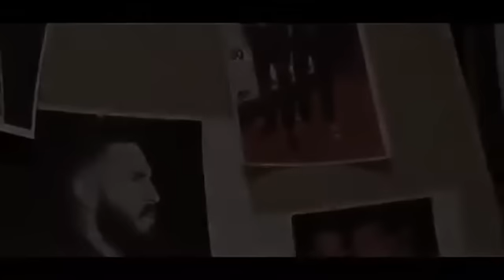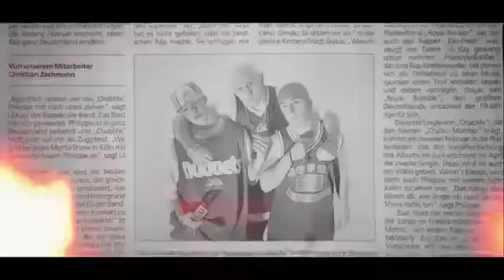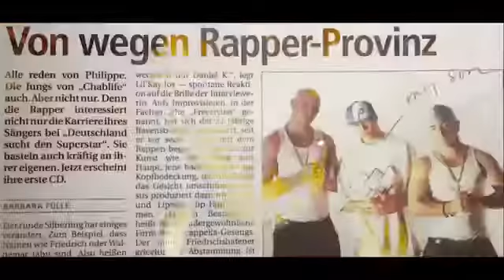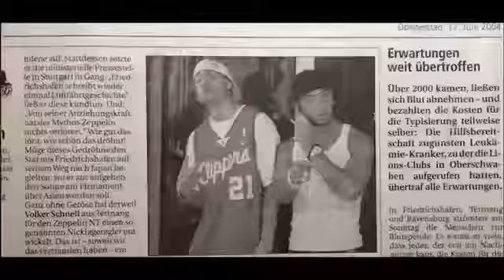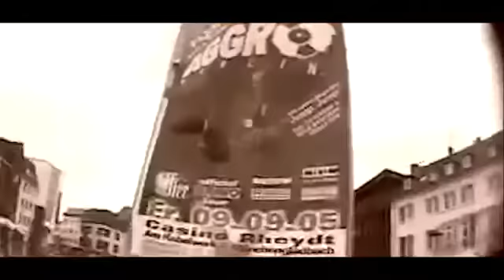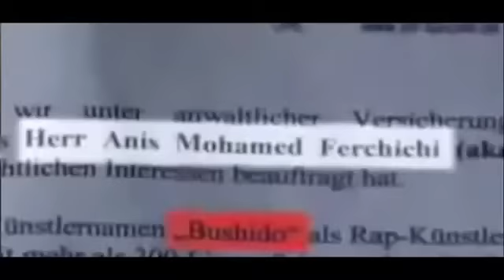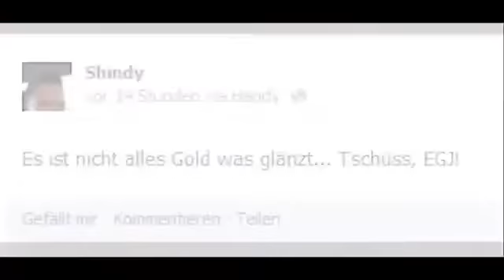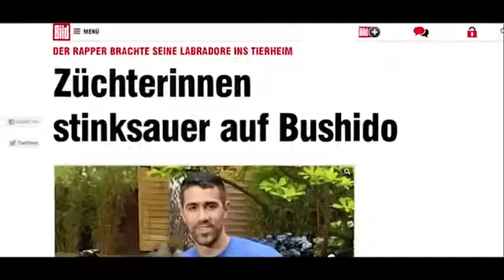Kay One - Tag des Jüngsten Gerichts